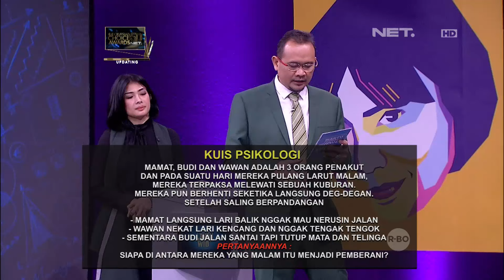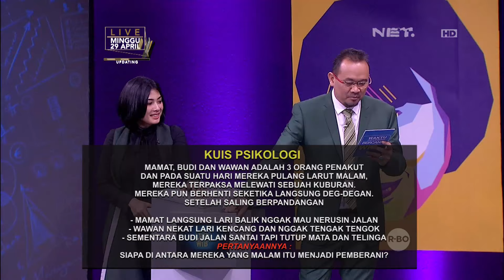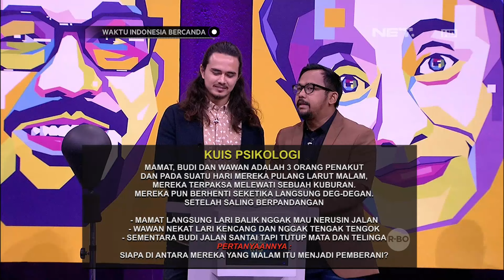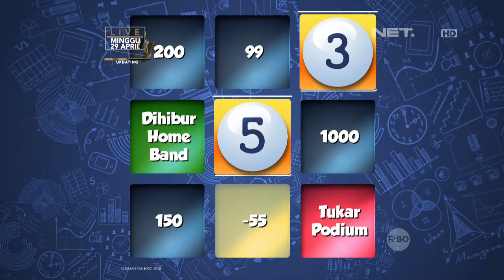Bisa Jawab Dari Awal, Bedu Malah Apes di Akhir (4/4)